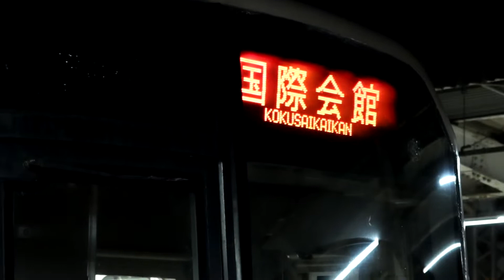夜の近鉄竹田駅 電車発着シーン集 - Train running scene at Takeda Station in Kyoto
この動画は2022年4月5日(火)に撮影したものです。

Video of a train running scene at Takeda Station in Kyoto

転用ガイドラインをご覧ください。